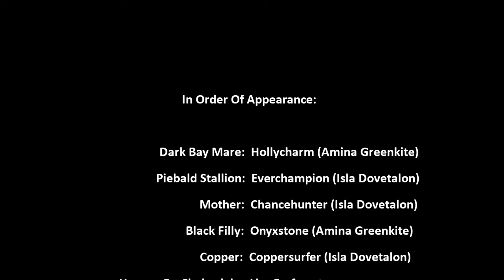Episode 1 Raven Of South Hoof | A Star Stable Online Series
The first episode of a series I've been working on. Hope you enjoy!

About me: (this description may be outdated on older videos)

Star Stable Accounts:
Isla Dovetalon (my main account) - Candy Cove
Amina Greenkite (my alternate account that I often play on) - Candy Cove
Phoenix Hawkstar (my alternate account that I often play on) - Candy Cove
Danielle Raventower (my brother's account that I use in films) - Unicorn       Forest

Recorder: Bandicam
Editor: Camtasia
Thumbnail Editor: Gimp and Microsoft Publisher

I currently don't use Instagram, etc.